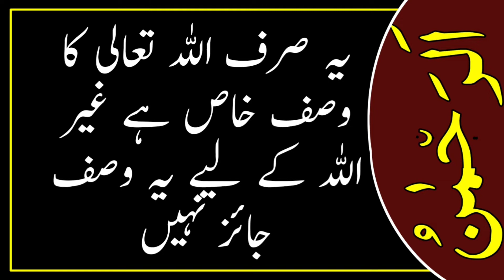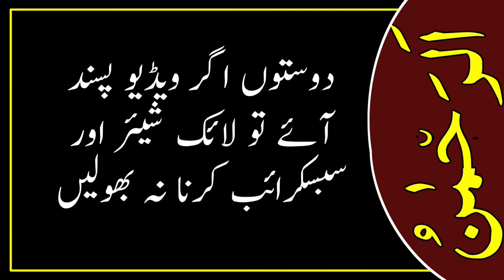5 Benefits of Ar'Rahman | Ya rahman ka wazifa | Allah ke 99 naam | Islamic Kahaniya Wazaif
5 Benefits of Ar'Rahman | Ya rahman ka wazifa | Allah ke 99 naam | Islamic Kahaniya Wazaif

In the name of Allah, the Most Gracious, the Most Merciful, I hope you will be well. My name is Noor Muhammad, so friends, in today's interesting video, I am going to tell you about the benefits of Ar-Rahman, and that  Watch to the end and take advantage, so friends, I humbly request you.

بسم اللہ الرحمن الرحیم السلام علیکم دوستو امید کرتا ہوں آپ خیریت سے ہوں گے میرا نام نور محمد ہے،  تو دوستو آج کی اس انٹرسٹنگ ویڈیو میں میں آپ کو بتانے والا ہوں الرحمن کے فوائد کے بارے میں، اور یہ کہ 5 benefits of arrahman ویڈیو کو آخر تک دیکھیں اور فائدہ اٹھائیں، تو دوستو آپ سے عاجزانہ درخواست ہے ویڈیو پسند آنے کی صورت میں لائک شیئر اور سبسکرائب کرنا نہ بھولیں شکریہ